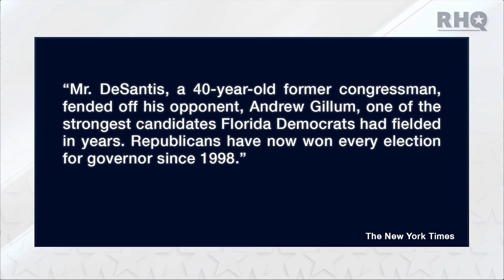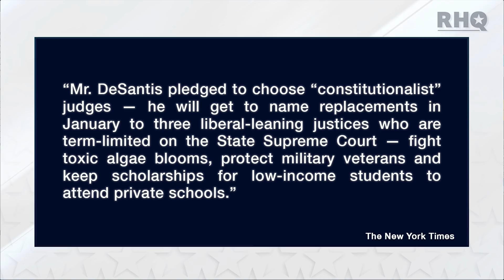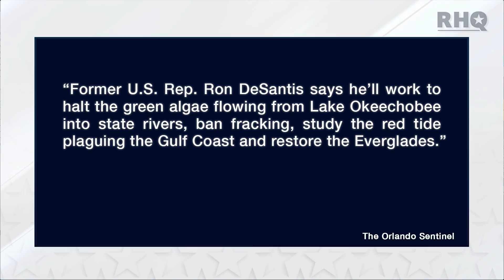Why Andrew Gillum Lost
Rebel HQ’s Emma Vigeland breaks down Andrew Gillum's narrow loss to Republican Ron DeSantis in Florida's gubernatorial race.